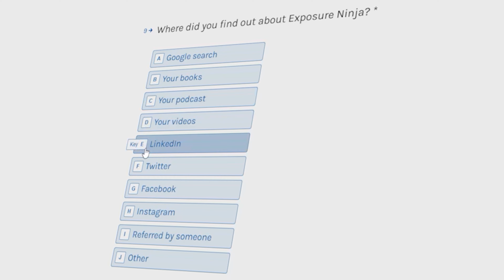In-House vs Marketing Agency: Which Earns The Best ROI?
Want to take your marketing to the next level but don’t know if you should hire an in-house marketer or an agency?

In this video we explain the pros and cons of both agency and in-house so you can find the best fit for you.

⏲ Timestamps

00:00 — Intro
00:35 — Are you ready to hire an agency?
01:42 — Common mistakes hiring an agency
05:50 — Common mistakes building an in-house team

Recorded by: Tim Cameron-Kitchen
Edited by: DirekVim
Thumbnail by: Dale Davies
Produced by: Tim Cameron-Kitchen, Dale Davies, and Jess Percival